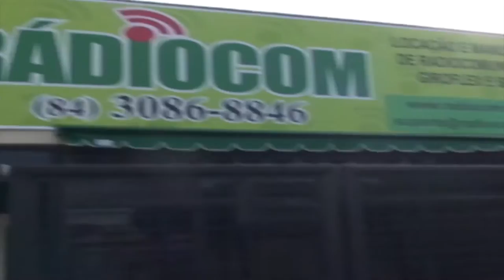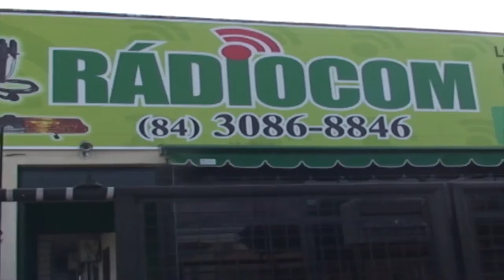CONEXÃO RN 25. 07. 15